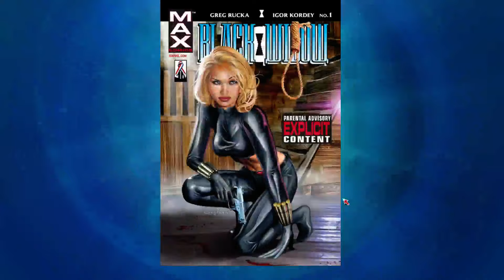Shady Rogues Play Marvel Puzzle Quest Part 221 Spider Gwen Main Stage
Nick of the Shady Rogues plays some Marvel Puzzle Quest.  This video includes fights from the Spider-Gwen Main Stage tournament live and uncut from my Twitch stream.